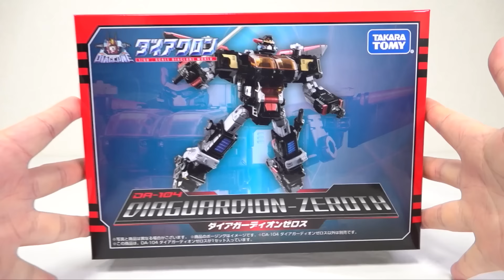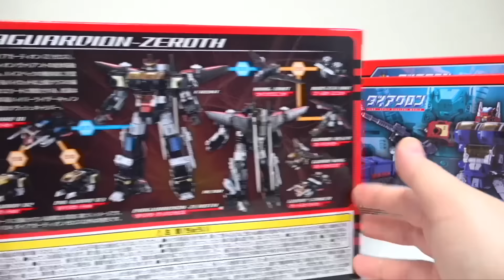強化合体ロボ！シャドウカラーがかっこいい！【ダイアクロン】 DA-104 ダイアガーディオンゼロス ヲタファのレビュー / Diaclone DA-104 Dia Guardian Zeros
2024年2月発売「DA-104 ダイアガーディオンゼロス」をじっくりレビュー！

NEW!!▽【OP&EDテーマ】 『ヲタファの秘密基地』DL販売開始！